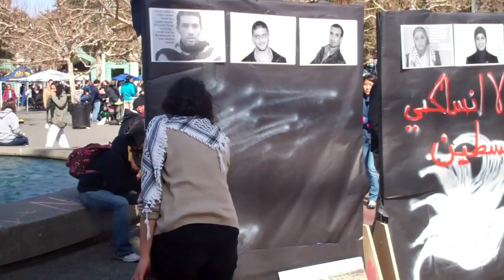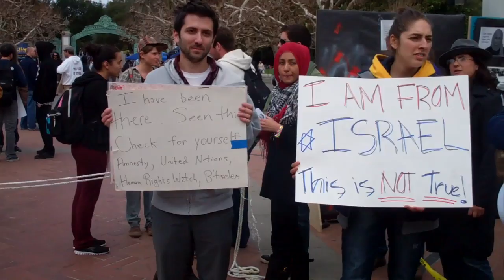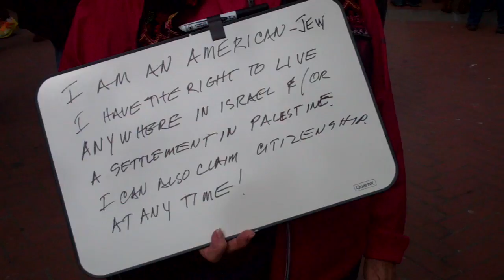Pro-Palestine student group holds mock checkpoint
Pro-Palestine student group held a mock checkpoint on Sproul on Tuesday, February 28.